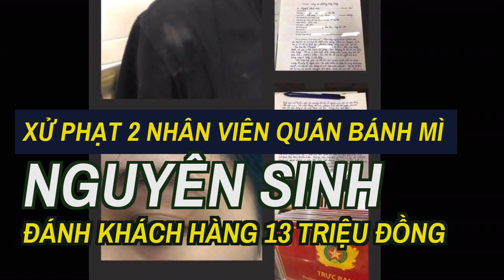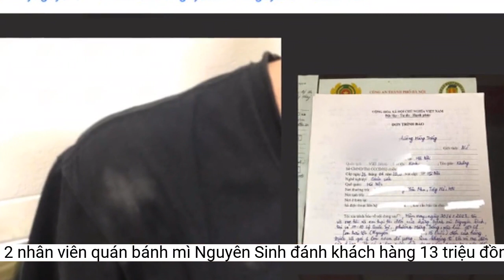Xử phạt 2 nhân viên quán bánh mì Nguyên Sinh đánh khách hàng 13 triệu đồng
Công an quận Hoàn Kiếm (Hà Nội) ra quyết định xử phạt hành chính đối với 2 nhân viên quán bánh mỳ Nguyên Sinh, phố Lý Quốc Sư, phường Hàng Trống.Cảm thấy bị xúc phạm nên chị A. cùng mẹ và em trai quyết định không ăn nữa và ra về, đồng thời góp ý lại phía nhân viên, dẫn đến hai bên xảy ra cự cãi. Lúc này, chị A. và em trai bị hai nhân viên quán bánh mì Nguyên Sinh lao vào hành hung. Các vị khách này sau đó đã làm đơn trình báo cơ quan Công an.
Chị A. có mang theo lon nước dừa vào quán. Khi bị nhắc nhở không được mang nước ở ngoài vào, chị A. đã cất đi và xin lỗi. Tuy nhiên các nhân viên của quán vẫn tiếp tục bình luận, chỉ trích "người mang đồ ăn, đồ uống ngoài vào là vô văn hóa".
Hình ảnh khách hàng bị đánh.
Trước đó, trên trang Facebook cá nhân, 1 phụ nữ là chị N.K.A. viết nội dung sự việc xảy ra tại cửa hàng bánh mỳ Nguyên Sinh ở phố Lý Quốc Sư, phường Hàng Trống. Theo nội dung, khoảng 18h ngày 30-6, chị A. cùng mẹ, em trai đến quán bánh mì Nguyên Sinh ăn tối.
Tiếp nhận thông tin ban đầu, Công an phường Hàng Trống đã lập hồ sơ, mời các bên liên quan đến làm việc. Cơ quan điều tra cũng đã hướng dẫn chị A. đi khám thương để giám định tỷ lệ thương tích. Đây sẽ là một trong những căn cứ để đưa ra hình thức xử lý vụ việc theo quy định pháp luật.
Ngày 12/7, Công an quận Hoàn Kiếm (Hà Nội) ra quyết định xử phạt hành chính đối với 2 nhân viên quán bánh mỳ Nguyên Sinh, phố Lý Quốc Sư, phường Hàng Trống và giao Công an phường tống đạt, hướng dẫn đối tượng vi phạm chấp hành quyết định với mức phạt mỗi người 6,5 triệu đồng về hành vi Cố ý gây thương tích hoặc gây tổn hại sức khỏe người khác.
Đồng thời, cơ quan Công an đã yêu cầu nhân viên cửa hàng bánh mỳ Nguyên Sinh xin lỗi về thái độ, hành vi của mình đối với khách hàng.